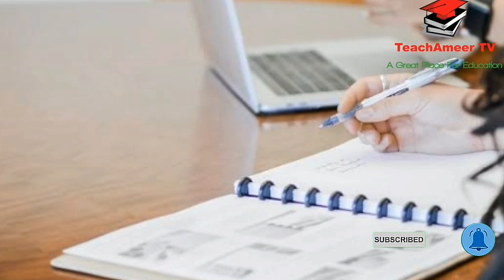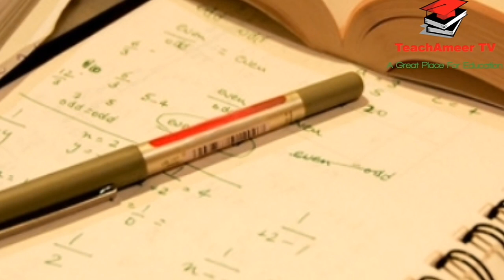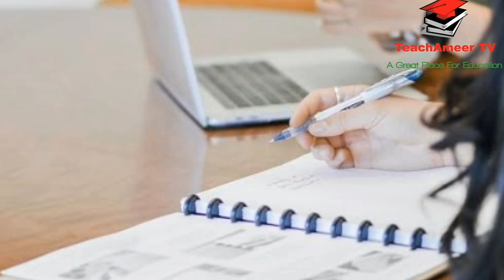Biggest News! Board exams 2021 Cancel - Promotion exams 2021 - 9th class Exams 2021 10th 11th 12th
Punjab Boards Committee of Chairmen PBCC has announced the final dates for Matric Exams 2021 for BISE Lahore and all other boards of Punjab. According to the schedule issued by PBCC, Matric exams in Punjab shall start from May 25, 2021. Exams for class 9 and class 10 shall start simultaneously. The decision was taken by the Higher Education Department, Government of Punjab in consultation with the chairpersons of BISEs of Punjab in a meeting held on April 09, 2021 While Intermediate Annual Examinations 2021 from July 3, 2021.Board exams cancel Exams 2021 Matric Inter 9th class exams 10th exams 11th exam 12th exams 2021 Exam
The BISEs are expected to declare the results of Matric Annual Exam 2021 on September 21 while that of Inter Annual Exam 2021 on October 20, 2021.
All Educational Boards  have unanimously decided to take exam 2021 so matric inter exam 2021 date sheet has been finalized so keep watching this video till end and understand all important information about exam 2021.

Long Holidays Board exams 2021 delayed- Board Exam 2021 Cancel - Matric exam 2021 Inter exam 2021

TeachAmeer TV | Ameer bhai | Ameer joiya

9th Class Date Sheet 2021 All Punjab Board Matric Annual Date Sheet (2021) is starting from  may (2021) and Date Sheet will be announced soon.

12th Class 2nd year Date Sheet 2021 All Punjab Board FSc ICs FA, All BISE  Date Sheet , 12th Class 2nd year Date Sheet 2021 BISE Dera Ghazi khan Board,

Regards:TeachAmeer TV
Ameer bhai
Ameer joiya
Ameertv
teachameer tv